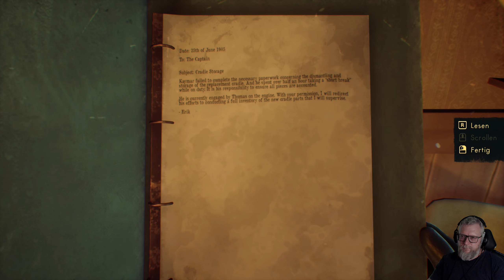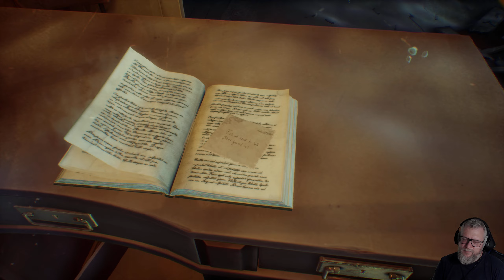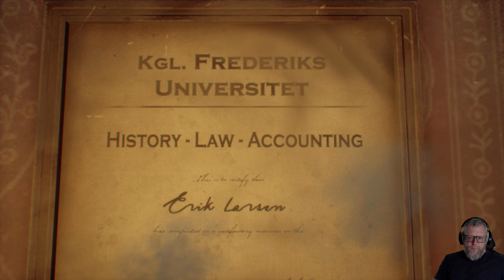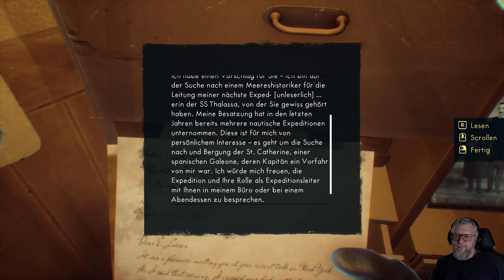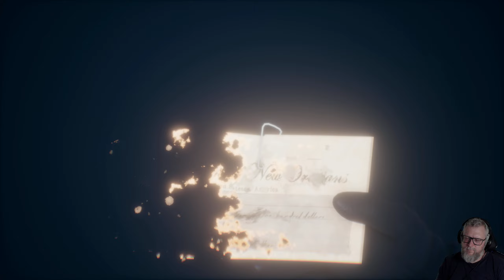06: Überraschung von oben! 🤿 THALASSA: EDGE OF THE ABYSS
06: Überraschung von oben! 🤿 THALASSA: EDGE OF THE ABYSS

► GOG: ...
► Microsoft: ...
► Origin: ...
► Web: ...

Thalassa ist ein Einzelspieler-Psychodrama aus der Egoperspektive. Du schlüpfst in die Rolle von Cam, einem Mitglied des Tauchtrupps an Bord der Thalassa, und brichst im Jahr 1905 zur Bergung einer verschollenen spanischen Galeone auf. Doch was ein bedeutender Tag für die Geschichtsbücher werden sollte, endet in einer Katastrophe.

Während du dich von dem Unglück erholen musst, erfährst du, dass die Thalassa unter rätselhaften Umständen gesunken ist. Dein ehemaliger Trupp ist fort und du tauchst in die Tiefen des Ozeans hinab, um einmal mehr an Bord des Schiffs zu gelangen. Du bist hier unten völlig allein, nur Bailey steht von der Oberfläche aus mit dir in Kontakt. Es liegt ganz an dir, die im Wrack zurückgelassenen Hinweise zu kombinieren, um die wahren Ereignisse in den letzten Augenblicken an Bord des Schiffs ans Licht zu bringen.

Tauche in eine atmosphärische Geschichte der Selbstfindung und Trauer an Bord der Thalassa ein.

Entdecke eine Geschichte über die komplexen Verflechtungen zwischen Emotionen und dem Miteinander und erfahre mehr über die verworrenen Beziehungen zwischen den Besatzungsmitgliedern der Thalassa. Bringe ihre persönlichen Dämonen ans Licht und erlebe, wie Trauer die verschiedensten Formen annehmen kann. Verlust fordert seinen Tribut auf unterschiedlichste Weise, während das Leben unbeirrt weitergeht.

Als einziges verbleibendes Mitglied des Tauchtrupps liegt es an dir, zur Thalassa am Meeresgrund zurückzukehren. Bahne dir einen Weg durch ungewohnte, und doch wunderschöne Umgebungen und finde die Hinweise, die dir dabei helfen, die Ereignisse zurückzuverfolgen, die zur Katastrophe führten.

Erlebe die Ruhe und Abgeschiedenheit der Tiefseeerkundung und bahne dir einen Weg durch die Trümmer des Schiffswracks. Um weiter vorzudringen, brauchst du die richtigen Werkzeuge, um Hindernisse aus dem Weg zu räumen.

Der Entwickler beschreibt die Inhalte wie folgt:

The game talks about death and loss, while not handled in graphic nor violent ways it is a hard topic to think about.